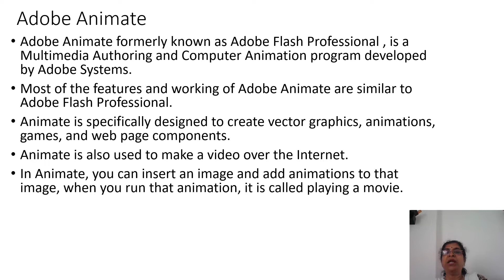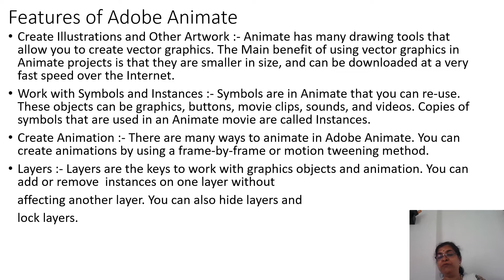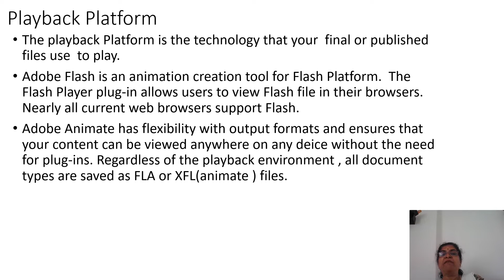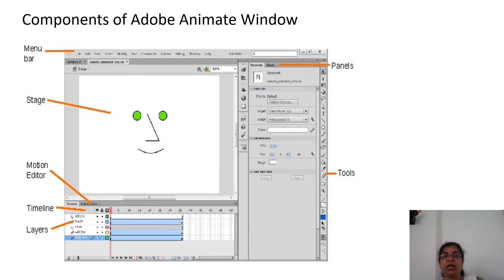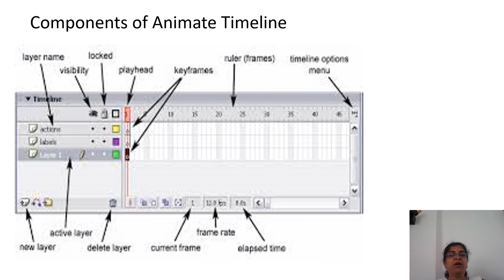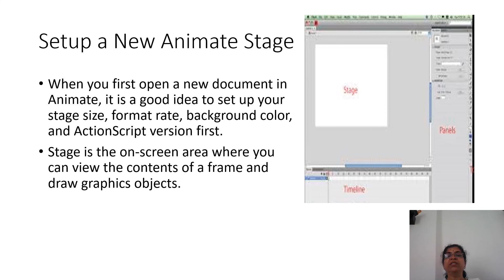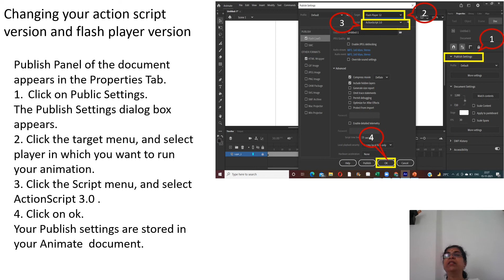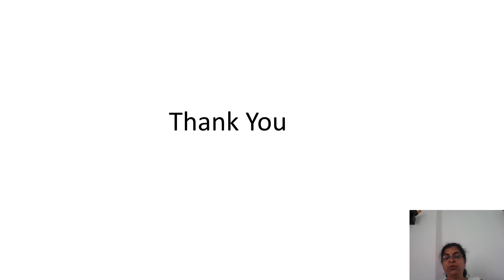class 6 computer chapter 6AdobeAnimate Introduction Part1 23 dec 2021